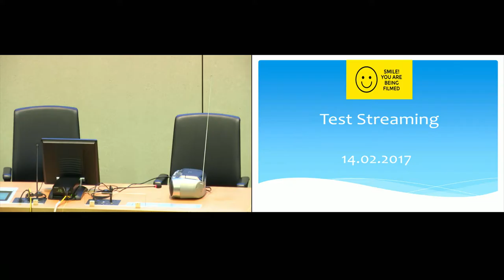EUAuditorsECA Live Stream